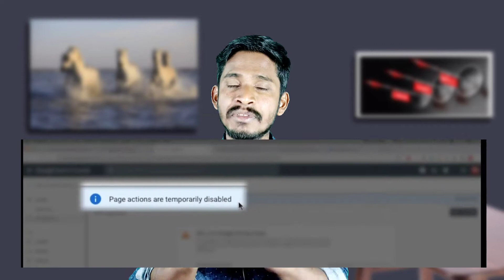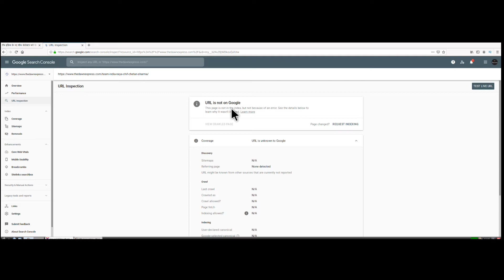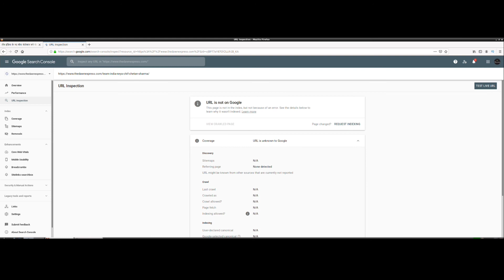अब Article Index कीजिये 1 मिनट में | Google Search Console Request Indexing is Back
2 sal se full time Digital Marker hu..maine is channel par sirf Youtube guide or adsense guide or online money making videoes upload karta hu..sath mein Blogging tips to jarur rahega...